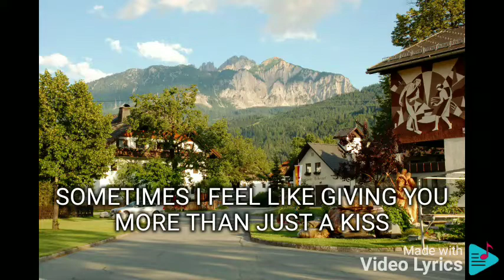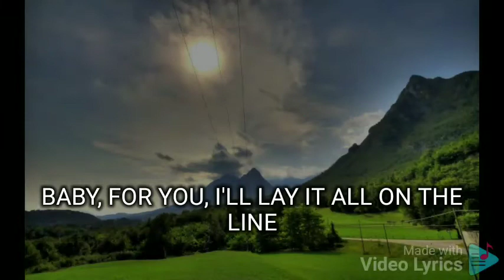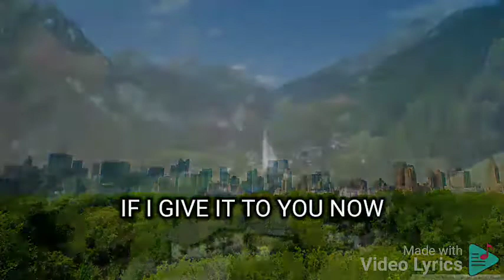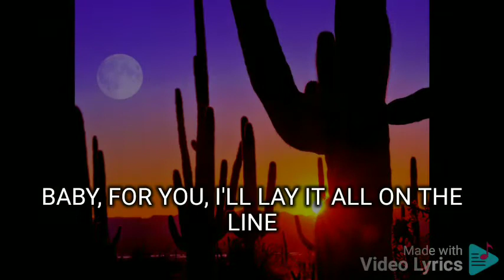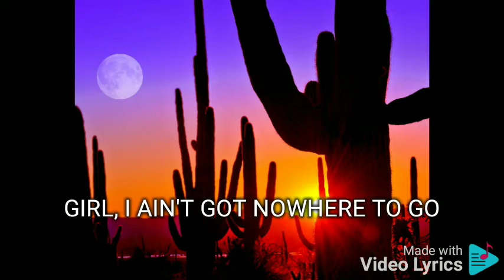SO SLOW GINO PADILLA